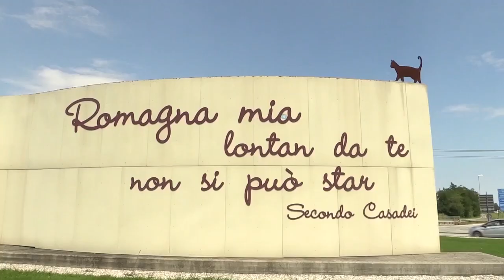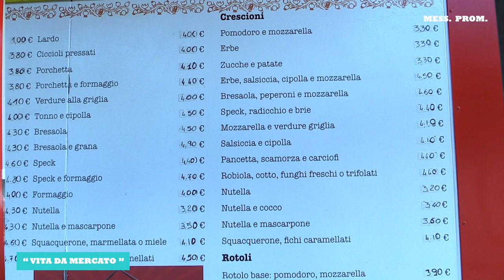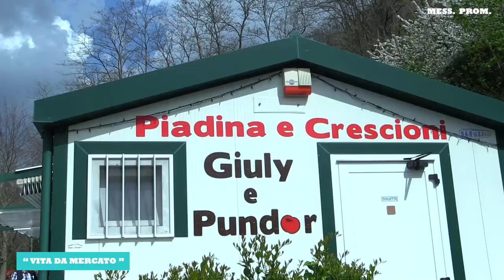Vita da Mercato 88^ Puntata 38esima edizione Sagra della Pagnotta Sarsina FC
"Vita  da  Mercato"  88^ Puntata. 38esima  Sagra  della  Pagnotta  Pasquale  a  Sarsina.  (FC)  La  Puntata  e'  stata  presentata  da  Michelone.  Girata  il  02/04/2023/  Video  Caricato  da  E.M.